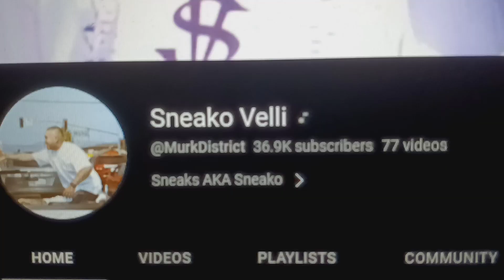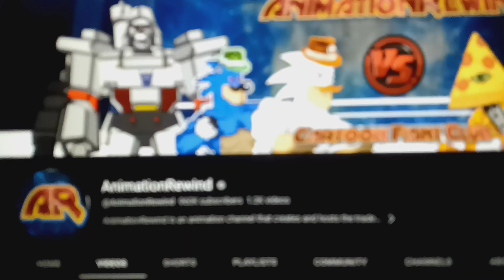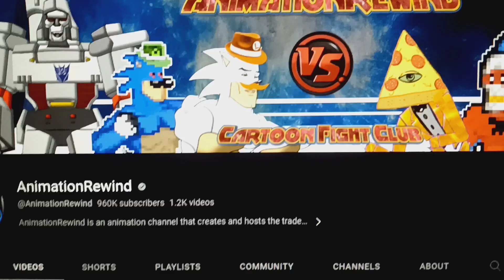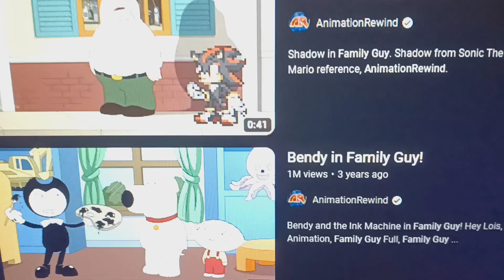Family Guy: Peter Griffin's Conversation With Sans (FAMILY GUY PARODY)-(Remake)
Inspired By Family Guy And Undertale (And Also Inspired By AnimationRewind, Sneako Velli, The "Super Mario Bros" Franchise, The Mickey Mouse Clubhouse, The "Sonic The Hedgehog" Franchise, Dragon Ball Z, Bendy And The Ink Machine, And The "Uganda Knuckles" Meme), Ending Sound Effect From Titanic: Honor And Glory, And Clips From Family Guy And RW.Memes.